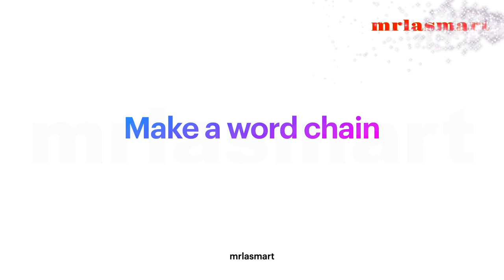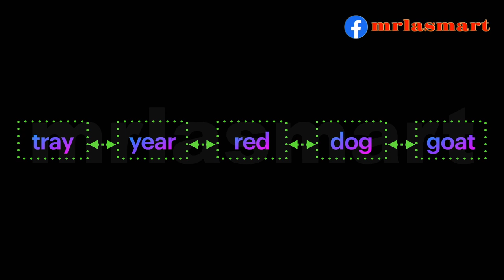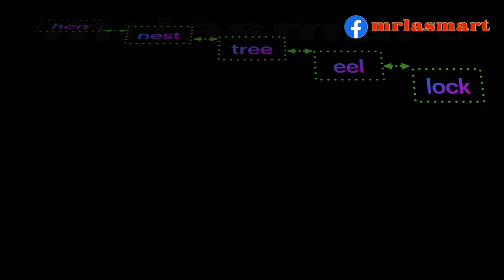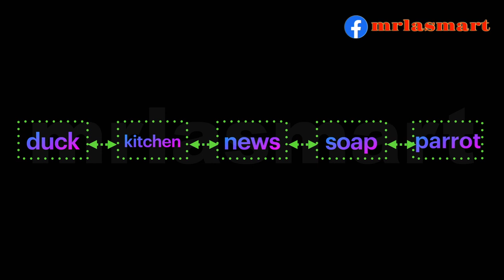Make a word chain | A Smart Word Game | Learn English Smarter | Merryland Academy Digital Classroom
Word chain
Smart word game
Learn English
Vocabulary building
Educational games
Language learning
Word association
English language
Brain teaser
Word game

Word chain game
English language game
Vocabulary building activity
Language learning game
Educational word game
Smart word association
Interactive English lesson
Fun English activity
Digital classroom activity
Merryland Academy video